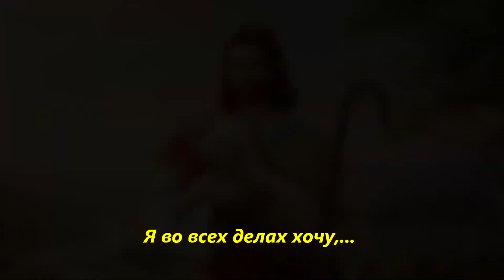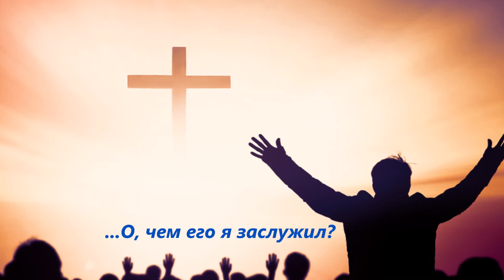"Небо, чудный край, святой!" - восхитительный женский дуэт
Послушайте какие неимоверные чистые и прекрасные голоса исполняют этот гимн. Апостол Павел говорит что: "Если мы в этой только жизни надеемся на Христа, то мы несчастнее всех человеков." 1Кор 15:19 И гимн утверждает:"Небо чудный край святой, небо – там мой дом родной, небо – туда стремлюсь душой, лишь в небе я найду покой." Слыша подобное пение я предвкушаю уже здесь на земле небесное блаженство!